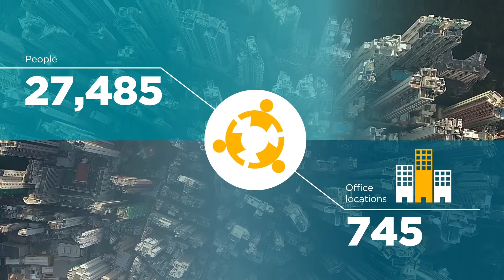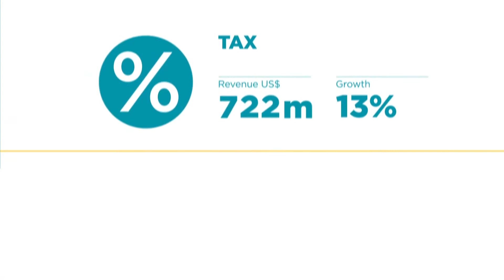HLB Global Annual Review 2018 | HLBHAMT.com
HLB network revenue grew by 15% in 2018, we launched the new HLB brand and we saw our global headcount reach a record high. In this annual report, we look at issues that impact our stakeholders around the globe including clients, our people, and the communities we operate in. We examine our network performance as we look back on the financial year 2018.